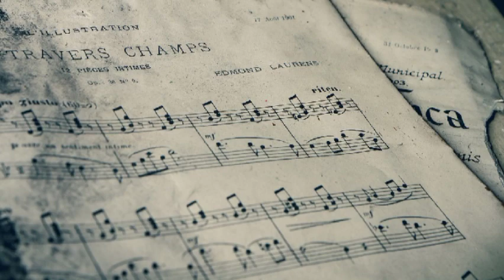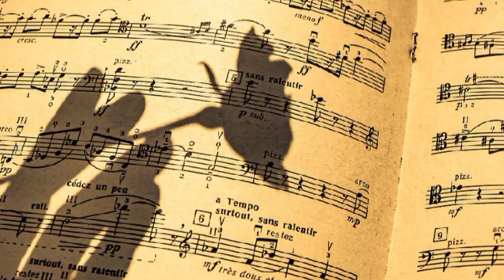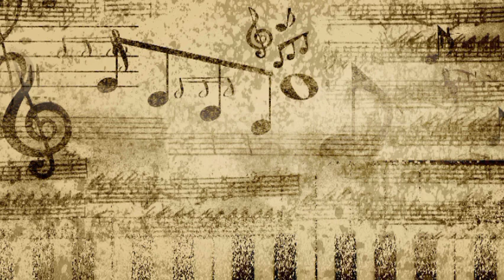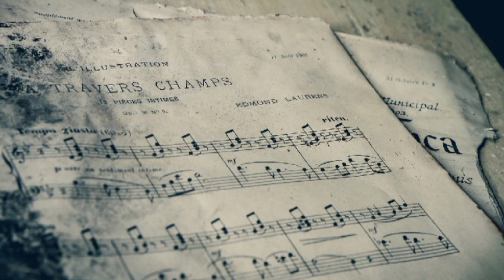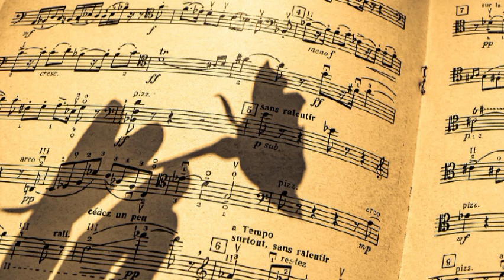RELAX meditation music# soft music# Relaxing music for meditation, yoga and stress relief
Music for relaxation and meditation for you.